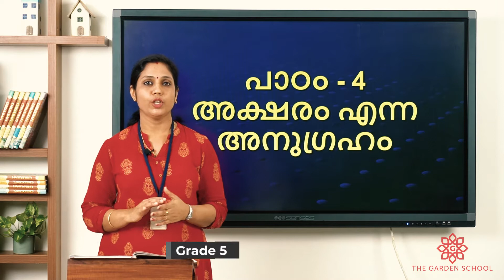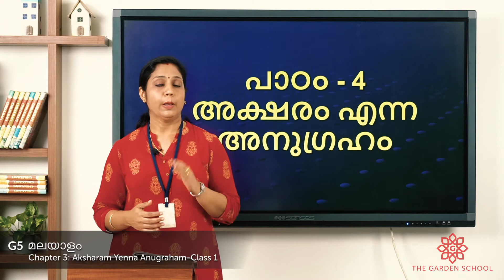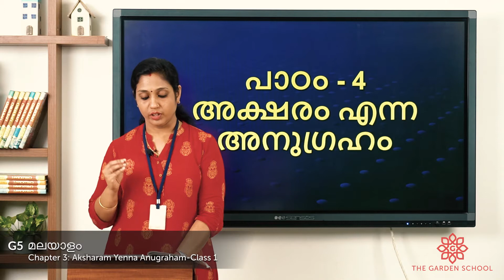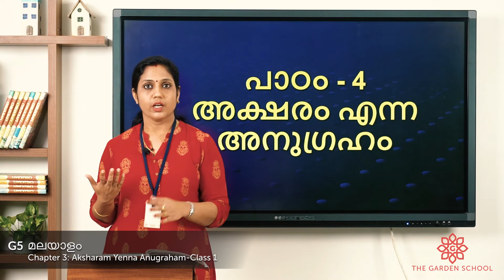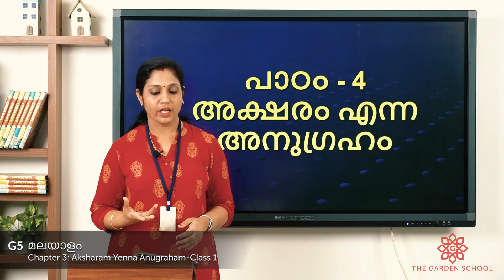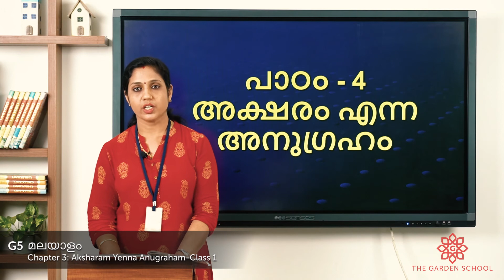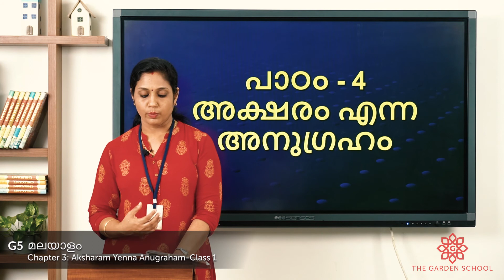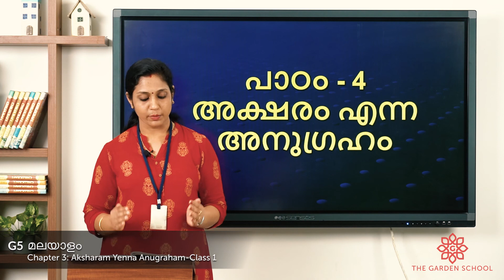Grade 5 Malayalam Chapter 4 Class 1 Aksharam Yenna Anugraham Story Reading Story